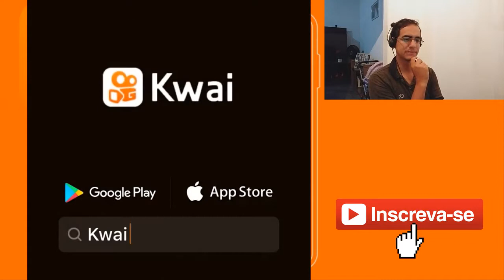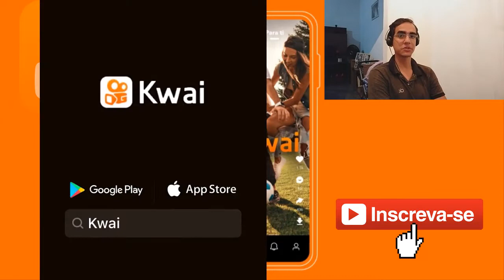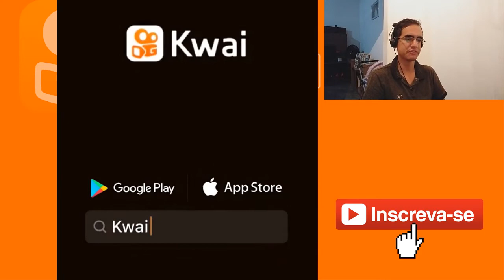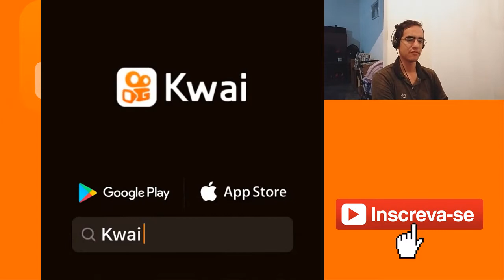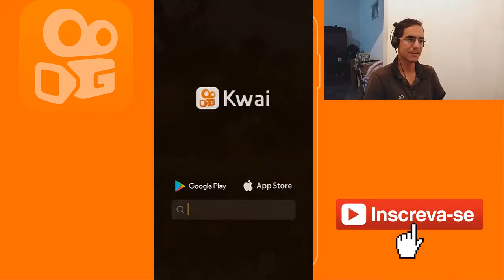#02 Vídeos engraçados do KWAI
clique no link abaixo :
✔•via : Pagseguro 👍

BOA SORTE A TODOS E ATE A PRÓXIMA VLW